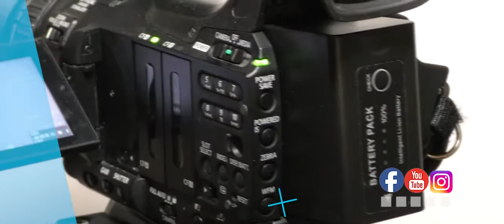SL Comunicaciones SAC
SL Comunicaciones es una productora audiovisual con más de 18 años de experiencia en el mercado. Contamos con profesionales altamente calificados en producción de programas en vivo, streaming multicámaras, videos institucionales, spots y fotografía publicitaria, documental y aérea, lo que nos permite continuar brindando servicios de contenidos audiovisual, integrando diferentes especialidades gracias a la constante capacitación de nuestro personal, para apoyarte en tus proyectos a través de una adecuada estrategia comunicacional.